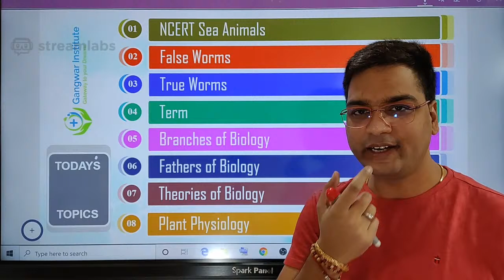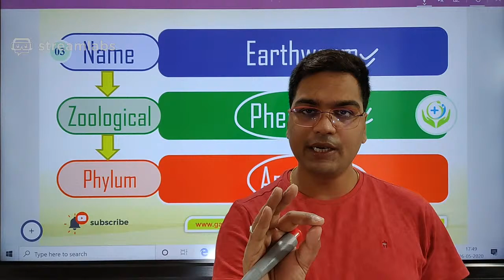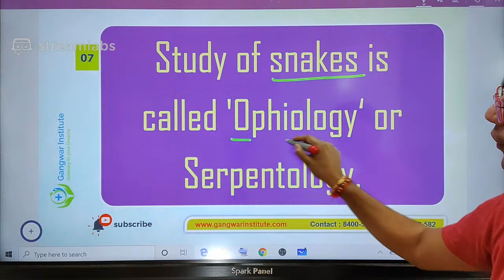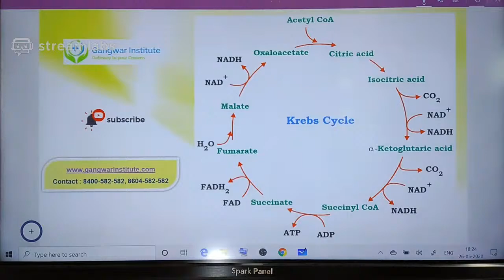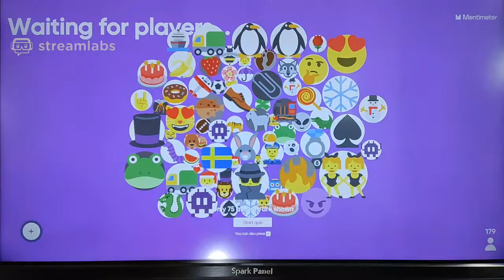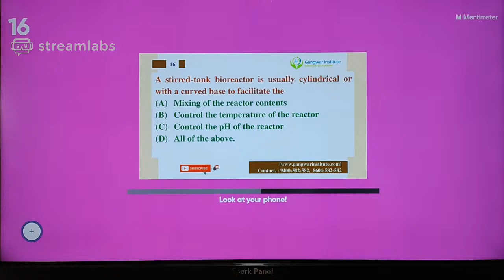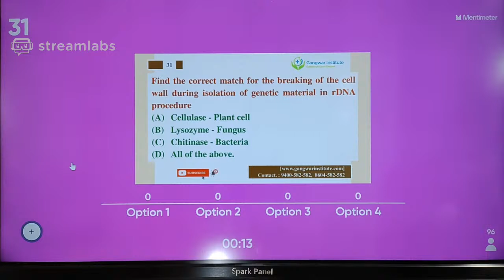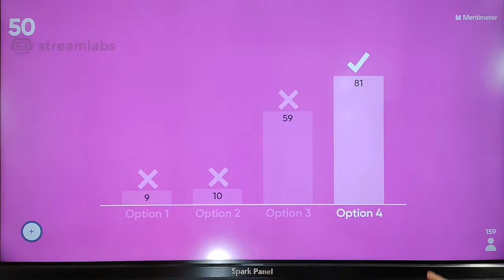NEET 2021 | NCERT BIOLOGY PREPARATION | BY DR. HARIOM GANGWAR | GANGWAR INSTITURE